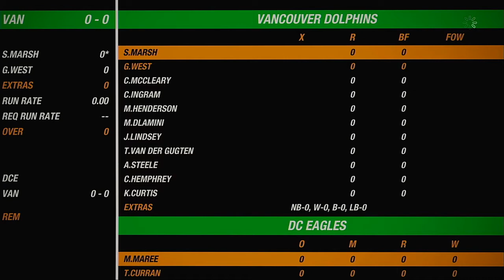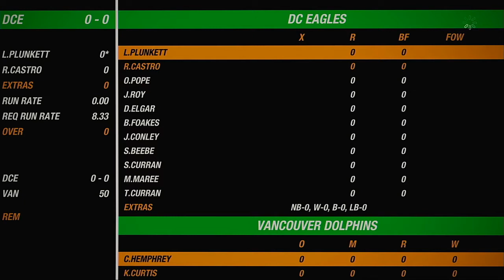NACO Spring 2020 Season Match 65 DC Eagles VS Vancouver Dolphins